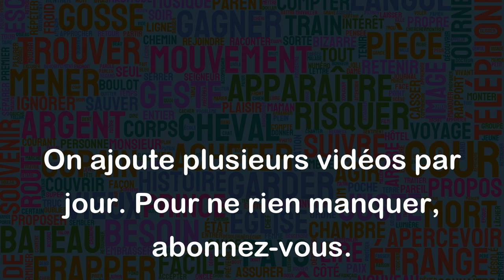Être haut à la main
L'expression "Être haut à la main" signifie être arrogant ou avoir un comportement paternaliste envers les autres. On pourrait dire que cette expression décrit une personne qui se considère supérieure aux autres et qui aime se mettre en avant.
Voici quelques exemples :
- Le patron de l'entreprise est haut à la main, il n'écoute jamais les opinions des autres et prend toutes les décisions seul.
- Mon voisin est très haut à la main, il aime montrer qu'il est plus riche et plus intelligent que les autres.
- Cette actrice est connue pour être hautaine à la main, elle traite les fans et les journalistes avec condescendance.
En résumé, l'expression "Être haut à la main" n'a pas une connotation positive et décrit un comportement arrogant et méprisant.